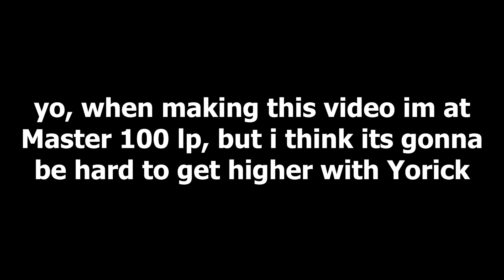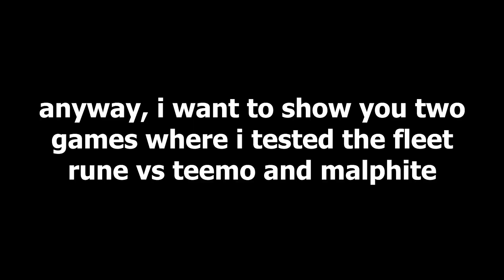Trying to Climb with Yorick #9 (vs Teemo, vs Malphite)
EUW Master, yorick vs riven top lane, yorick vs teemo top lane, yorick vs malphite top lane, league of legends patch 14.10.

00:00 - 1:06 intro
1:07 - 3:50 yorick vs teemo
3:51 yorick vs malphite